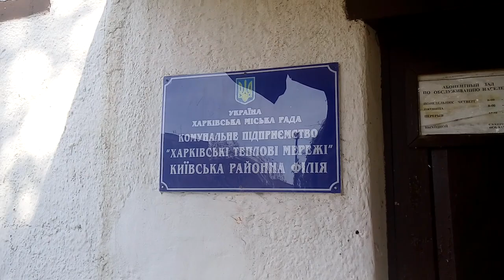КП «Харьковские тепловые сети» не может устранить течь воды у себя перед НОСОМ!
Самая лучшая партнёрская программа Подключись к (VSP Group) переходи по ссылке
У тебя есть канал на YouTube и Ты хочешь зарабатывать на своих видео,переходи по ссылке , подключай канал к партнёрке и зарабатывай, всё легко и просто! Спасибо!